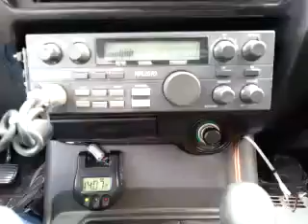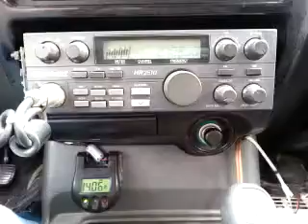12-30-2014 ModSqd NightHawkFL 229GA